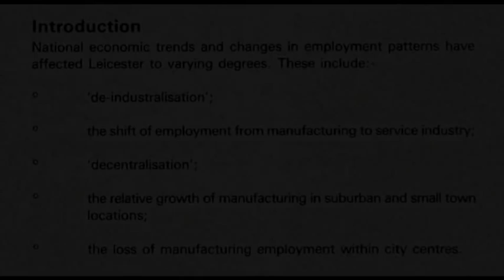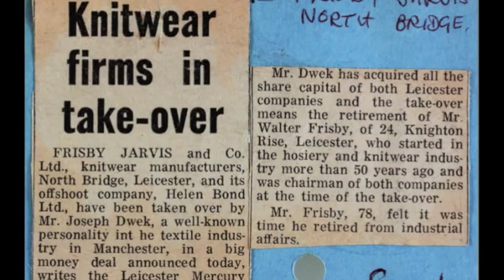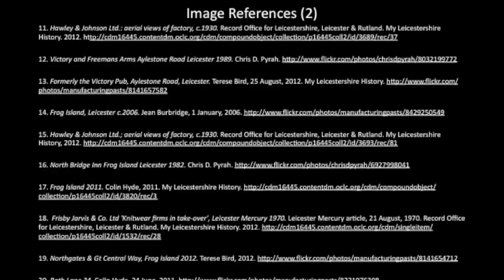Overview of De-Industrialisation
Dr Rebecca Madgin uses the Frog Island area of Leicester as an example of de-industrialisation, covering the political, social, and physical manifestations and responses to the de-industrialisation that occurred after manufacturing decline in the 20th century.

This video is part of the Manufacturing Pasts open-access collection of learning materials and artefacts: